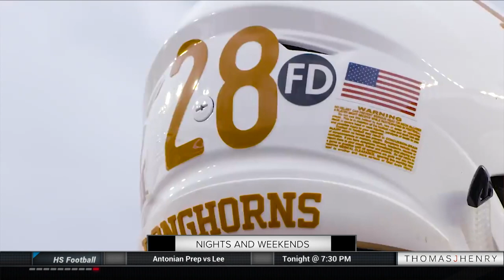TEXAS RENEWS RIVALRY WITH NO. 22 USC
The Texas Longhorns welcome long-time rival No. 22 USC Trojans Saturday into Darrell K Royal Stadium. Jill Jelnick is live in Austin with a preview of the game.